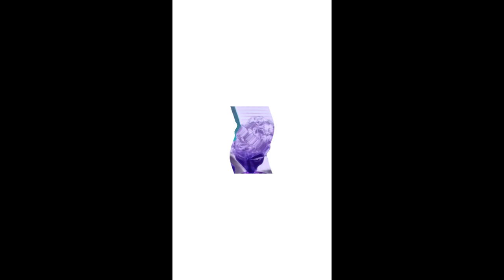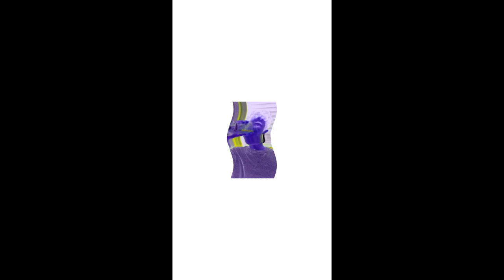Spizee's Hottest TikTok Challenges Old Version in ETC Waving Smooth